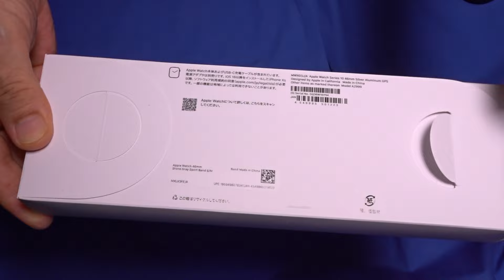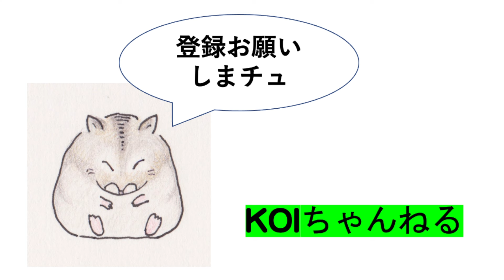アップルウォッチ10開封 vs ウォッチ4・本日のおっさんぽ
2024年9月20日
出荷初日に
Apple Watch 10　が到着しました。
本体サイズが少し大きくなったこと、
薄くなったこと
は嬉しいものの、さておき、
常時ディスプレイと
睡眠時無呼吸検出
ができるようになったのが、
今持っている
Apple Watch 4　に対し
嬉しい点です。
これから、使いこなしていきます。
※ 睡眠時無呼吸検出は
Apple Watch series 9　から対応済み